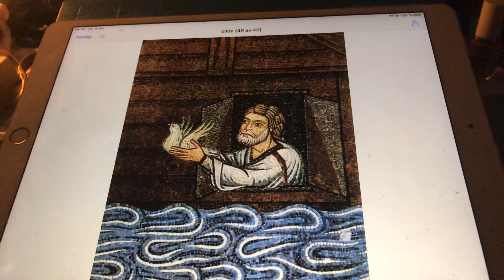Who’ll Take My Place Marion Harris